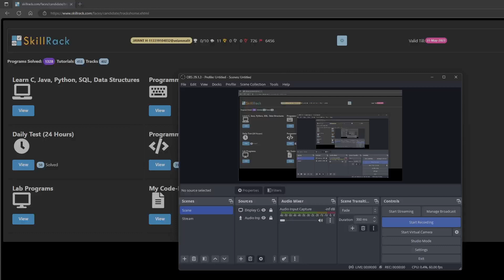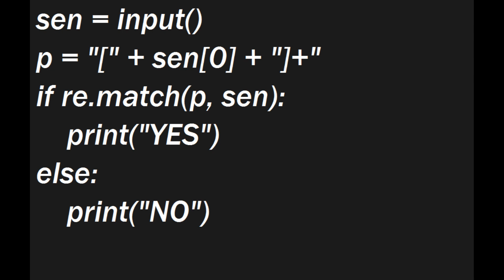Skill Rack- Daily Challenge - All Same Characters (Program Id: 9490) 14-10-23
Today's Daily Challenge Solution in Java,Python